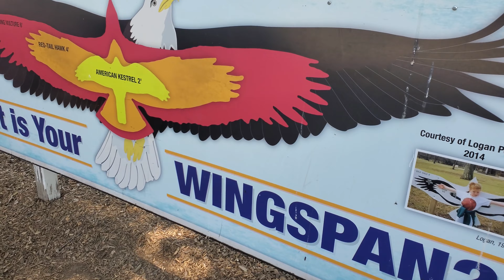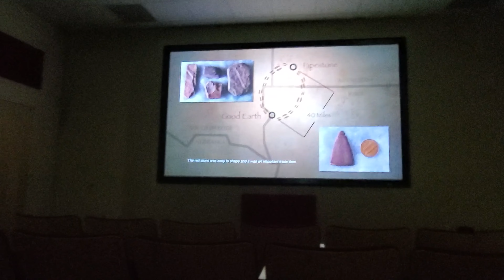Sioux Falls, South Dakota 2021